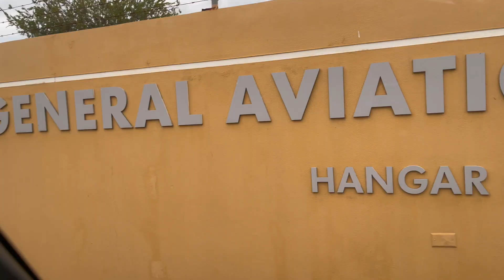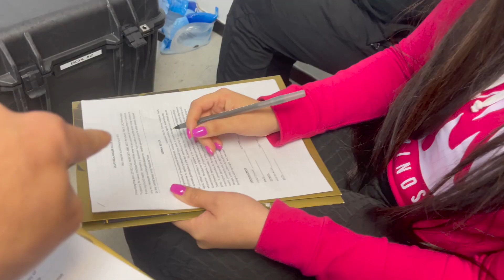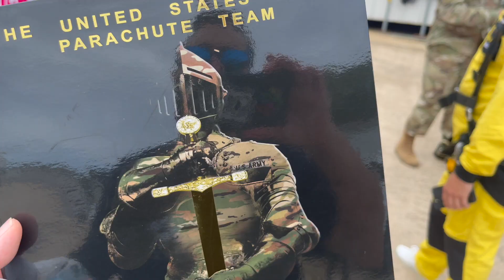NOS TIRAMOS DE PARACAIDA CON EL US ARMY | VLOG 238 | Alejandro Gil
Bienvenidos a mi VLOG 238.. Cumplí años y mi regalo fue tirarme nuevamente de Paracaida pero esta vez con el US ARMY. Nos dieron una invitación y estábamos bien cagaos. Mi compañera de radio Michelle Lopez fue la valiente que me acompañó y jodimos con cojones. También nos encontramos con Buoy que estaba igual de cagao jajaja. Asi que espero que disfruten de mi VLOG 238..